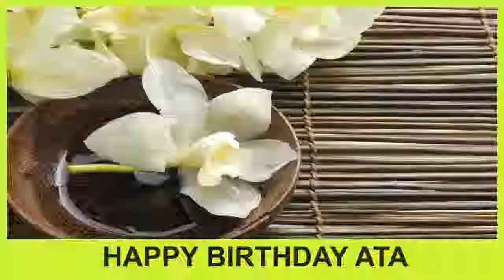Ata SPA - Happy Birthday